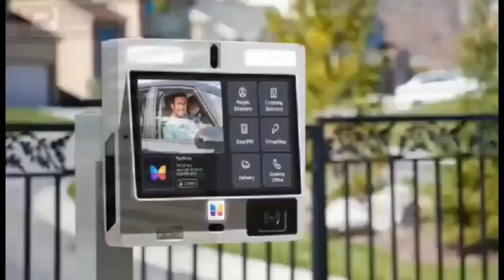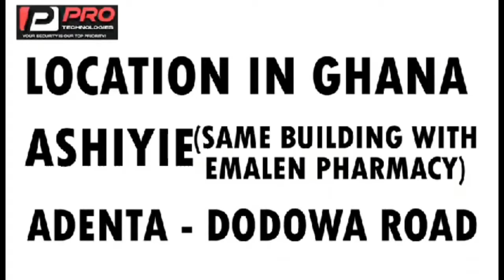fire 4 fire 🔥 on Ghanaians in Germany at a cemetery asem paa nie